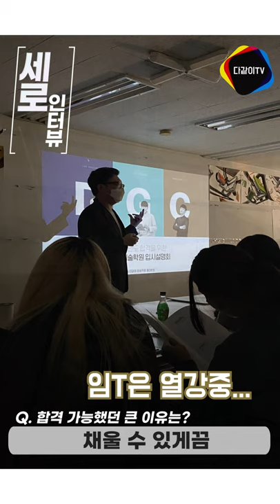수능국어5등급으로,중앙대,건국대(서울),건국대(글로컬)미대 합격!! 3관왕!!합격 비결과 기초디자인 합격작 공개!!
2020 미대 합격 3관왕!! 중앙대,건국대(서울),건국대(글로컬)3관왕 학생의
합격 비결은?!합격작도 공개합니다!